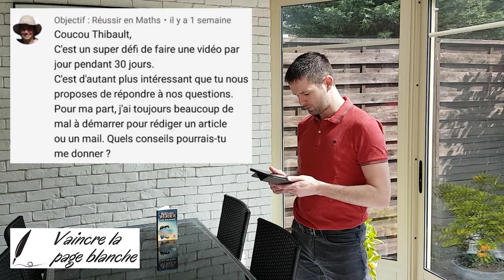Par où commencer ? Une vidéo par jour pendant 1 mois ! (11/31)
Bienvenue sur Vaincre-la-page-blanche.com !

Pour vous inscrire et ne plus jamais souffrir du syndrome de la page blanche, cliquez